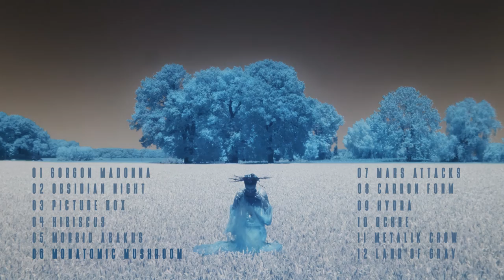YUGEN BLAKROK - 06 Monatomic Mushroom feat Bravestarr (Anima Mysterium)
•●✦✧✸⋄▪◇❍• ANIMA MYSTERIUM •❍◇▪⋄✸✧✦●•
New Yugen Blakrok Album _ Released on the 1st. February 2019 @I.O.T RECORDS

•●✦✧✸⋄▪◇❍•  YUGEN BLAKROK •❍◇▪⋄✸✧✦●•

•●✦✧✸⋄▪◇❍• I.O.T RECORDS  •❍◇▪⋄✸✧✦●•